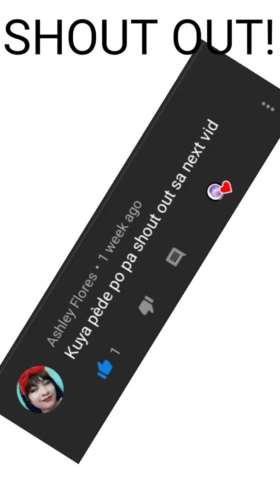Vicetone-Nevada|Beat Fire|EDM SOUNDS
Whaaazzzzuppp Mga Ka Tropa Welcome Back Sa Panibagong Video...Wala Akong Ma Content Na Matino...Kaya Naisipan Kong Gawin Etong Video...